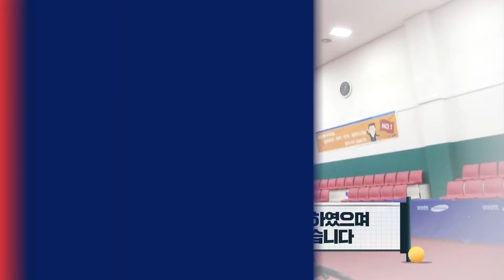(ENG) 국가대표 이상수 선수의 백핸드 레슨 4탄 백핸드 치키타 [Ep.4]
국가대표 이상수 선수의 명품 백핸드 치키타 비법 대공개
선수들도 어려워하는 치키타 임팩트,
포인트는 손목의 힘 8! 하완의 힘 2!